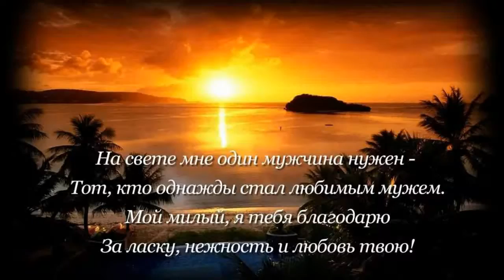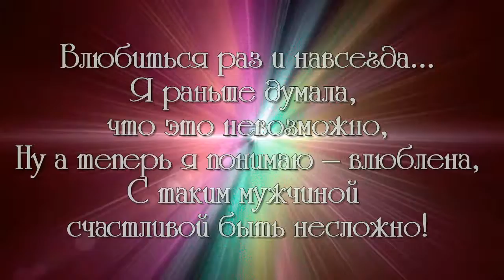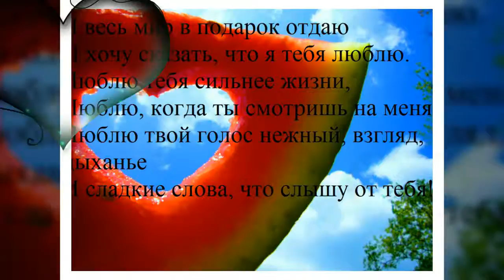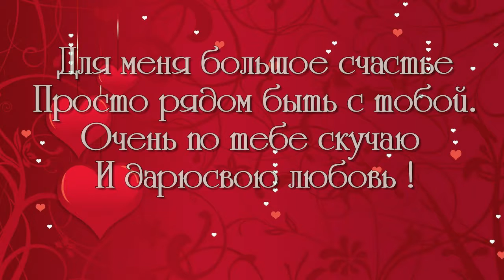с днём влюблённых